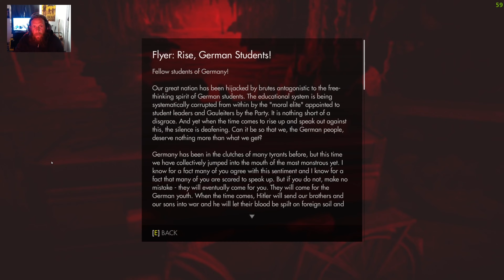Wolfenstein The Old Blood Chapter 4: Escape!